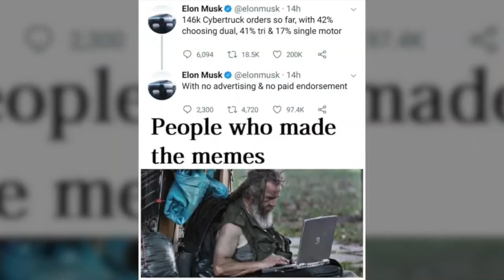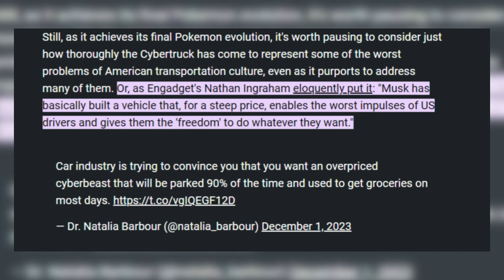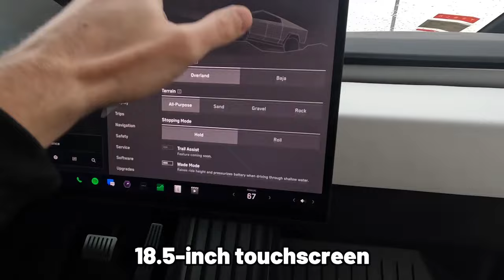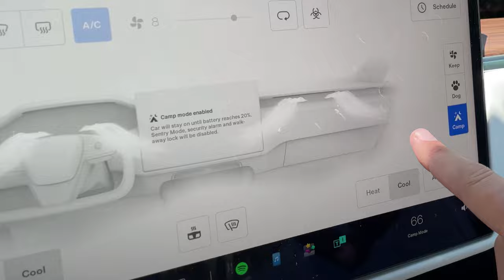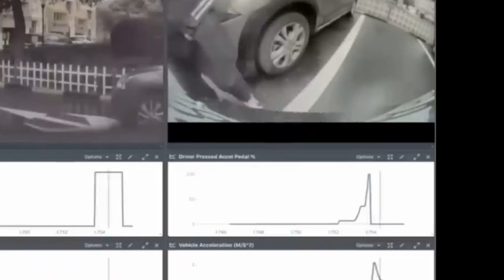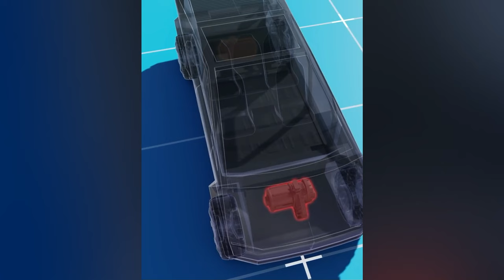Tesla's Deadly Cybertruck Unveiled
Tesla Cybertruck: Revolutionary Design or Hidden Hazards? ⚡🚙💥

Dive deep with us in this exclusive look at the Tesla Cybertruck, the latest innovation from the electric vehicle powerhouse that's been turning heads and sparking debates. While it's hailed for its futuristic design and groundbreaking features, we're peeling back the layers to reveal the dangerous aspects that many enthusiasts and potential buyers are unaware of.

What You'll Discover in This Video:

Cutting-Edge or Cutting Corners?: An in-depth analysis of the Tesla Cybertruck's design, functionality, and the controversial features raising safety concerns.
Under the Microscope: We examine the specific aspects of the Cybertruck that have experts and consumers alike questioning its safety on the roads.
Beyond the Hype: Moving past the initial excitement, we look at the potential risks these dangerous features pose to drivers, passengers, and pedestrians.
Expert Insights: Hear from automotive safety experts and industry insiders on what the Cybertruck's unique attributes mean for the future of electric vehicles and public safety.
Why This Matters:

Informed Decisions: Whether you're a Tesla fan, a potential Cybertruck buyer, or just fascinated by electric vehicles, understanding the full picture is crucial.
Engage with Us: Have thoughts, concerns, or questions about the Tesla Cybertruck's safety features? Join the conversation in the comments section below.
Your support enables us to continue providing the content that matters to you.

Don't miss out on the essential insights and discussions surrounding the Tesla Cybertruck and the evolving world of electric vehicles.